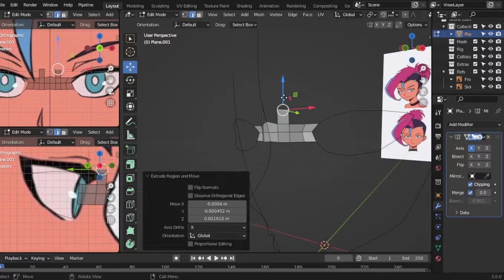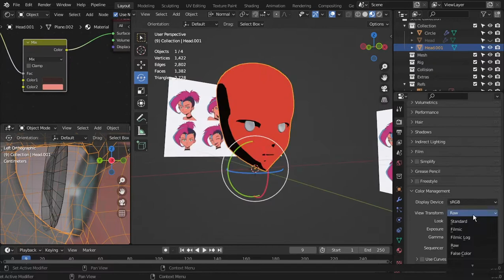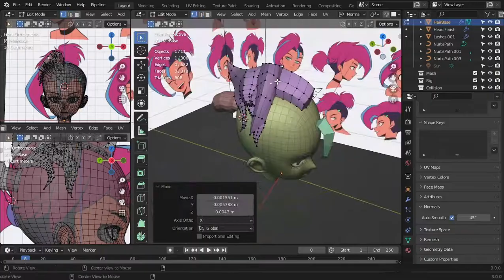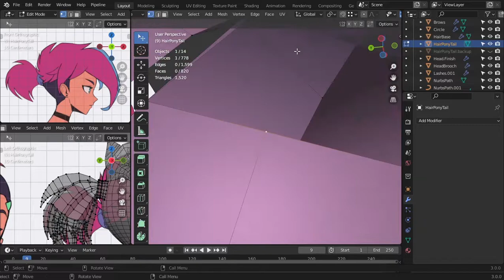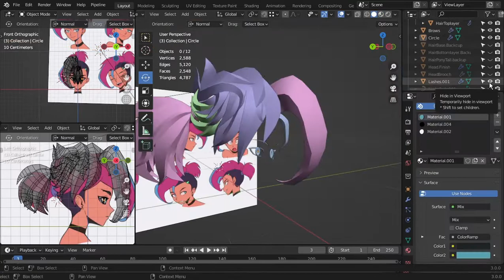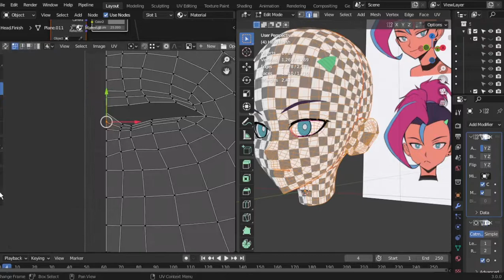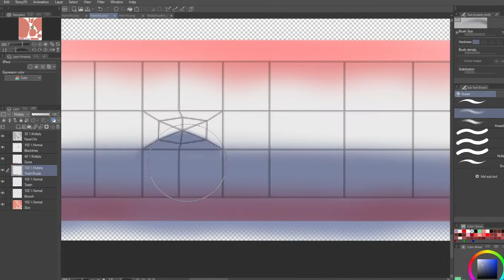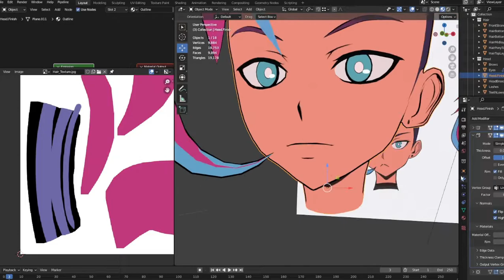MoikaLoop Head 3D Model Timelapse